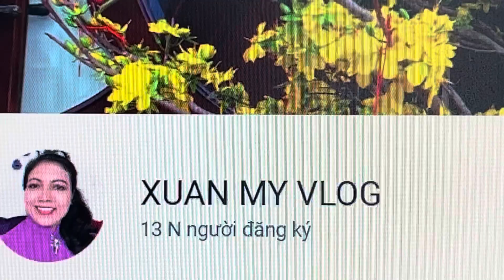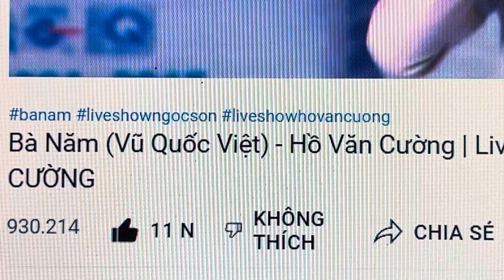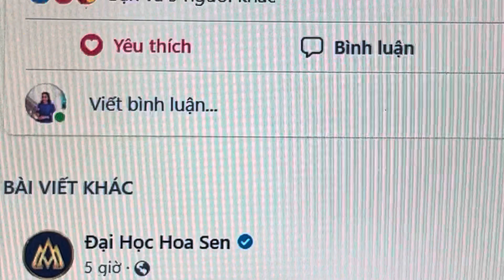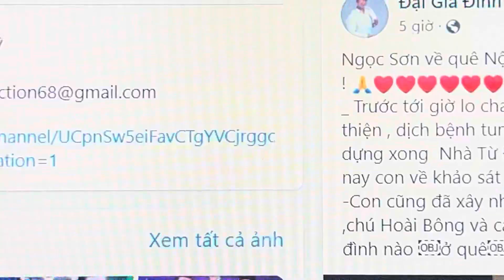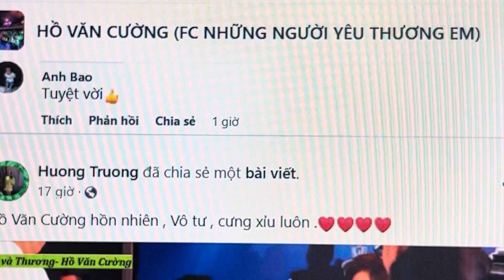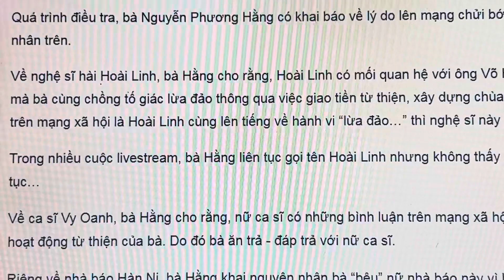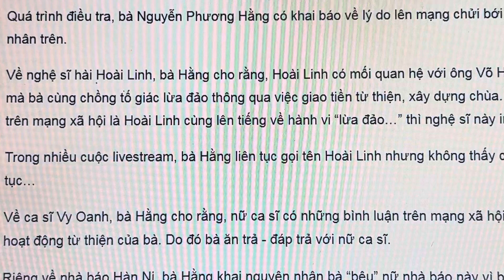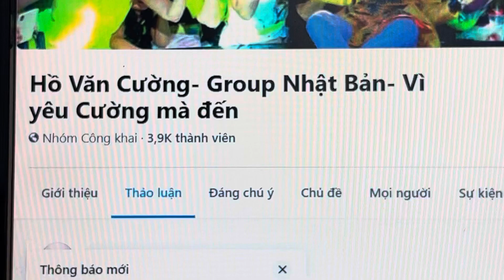1523ECƯỜNG: Nhờ Bà Hằng Fan Xa Gần Mới Biết Sự Thật Ố Dề